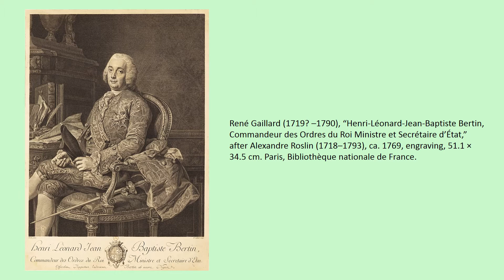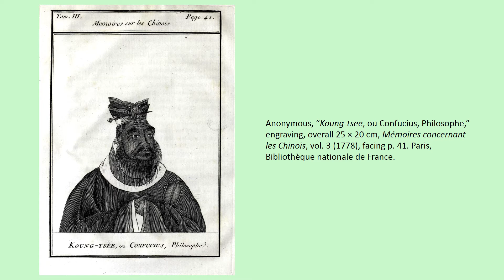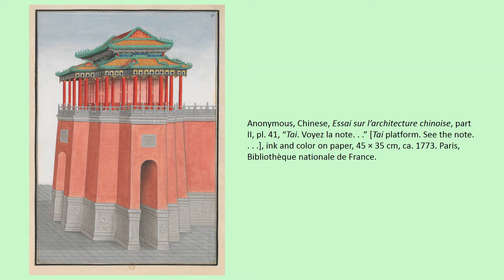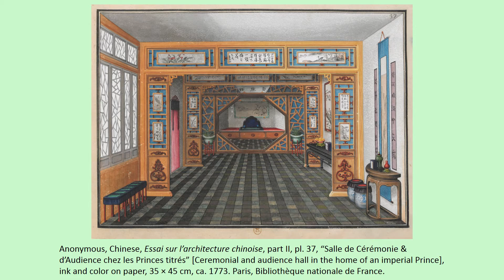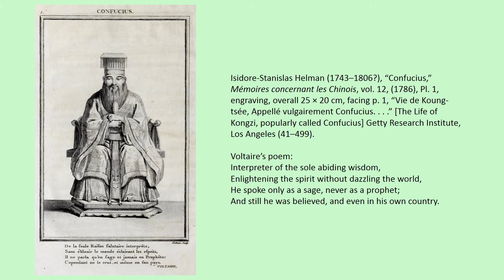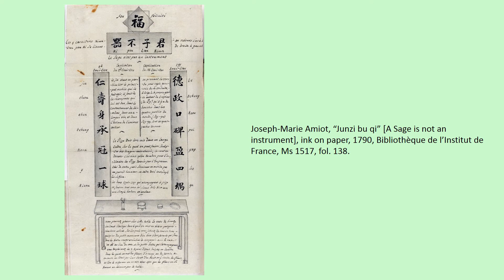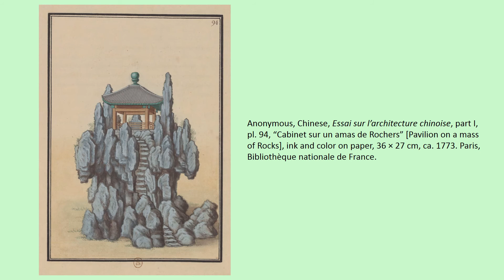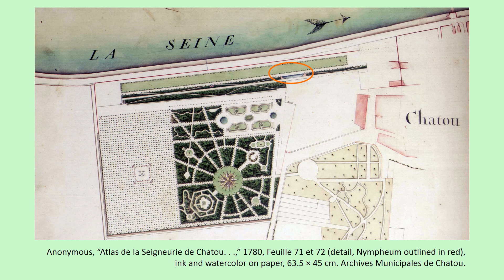Book talk, Henri Bertin and the Representation of China in Eighteenth-Century France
Author John Finlay discusses the mutual fascination between French and Chinese courts that enabled the transfer of objects and styles between eighteenth-century France and China.

This is an in-depth study of the intellectual, technical, and artistic encounters between Europe and China in the late eighteenth century, focusing on the purposeful acquisition of information and images that characterized a direct engagement with the idea of "China."

The central figure in this story is Henri-Léonard Bertin (1720–1792), who served as a minister of state under Louis XV and, briefly, Louis XVI. Both his official position and personal passion for all things Chinese placed him at the center of intersecting networks of like-minded individuals who shared his ideal vision of China as a nation from which France had much to learn. John Finlay examines a fascinating episode in the rich history of cross-cultural exchange between China and Europe in the early modern period, and this book will be an important and timely contribution to a very current discussion about Sino-French cultural relations.

This book will be of interest to scholars in art history, visual culture, European and Chinese history.